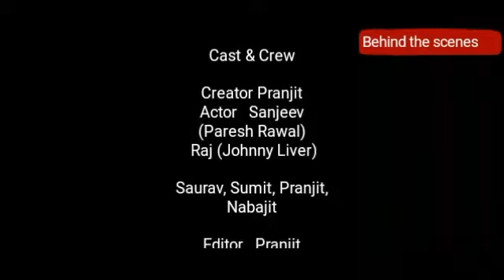Babu bhaiya !! Phir Hera Pheri Comedy scenes Dubbing ..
Phir Hera Pheri Comedy scenes Dubbing by PRAN Bang Vines
Creator/Editor - Pranjit Das

Babu bhaiya as a Sanjeev Das
Johnny Liver as a Raj
OTHER Artists Saurav, Sumit, Nabajit & Pranjit

Phir Hera Pheri 2006 (Comedy movie)
Page issues
Phir Hera Pheri (English: Fraud Business Again) is an Indian comedy film sequel to 2000 film Hera Pheri directed by Neeraj Vora. The film stars the three men from the previous film Akshay Kumar, Sunil Shetty and Paresh Rawal. Bipasha Basu and Rimi Sen are the new additions in the film. The movie was released on 9 June 2006. Major part of the film has been plaigarised from the British film Lock, Stock and Two Smoking Barrels.

Still-phir-hera-phir.jpg
Theatrical release poster
Directed by Neeraj Vora
Produced by Firoz A Nadiadwala
Written by Neeraj Vora
Starring Akshay Kumar
Sunil Shetty
Bipasha Basu
Rimi Sen
Paresh Rawal
Narrated by Nana Patekar
Cinematography Velraj Satish Bhargav
Edited by Diwakar P. Bhonsle
Virendra Gharse
Distributed by Base Industries Group
Release date
9 June 2006
Running time
156 mins
Country India
Language Hindi
Budget ₹200 million (US$3.1 million)
Box office ₹401 million (US$6.2 million

Phir Hera Pheri cast list, listed alphabetically with photos when available. This list of Phir Hera Pheri actors includes any Phir Hera Pheri actresses and all other actors from the film. You can view additional information about each Phir Hera Pheri actor on this list, such as when and where they were born. To find out more about a particular actor or actress, click on their name and you'll be taken to page with even more details about their acting career. The cast members of Phir Hera Pheri have been in many other movies, so use this list as a starting point to find actors or actresses that you may not be familiar with.

This list is made up of a variety of actors, including Paresh Rawal and Johnny Lever.

If you want to answer the questions, "Who starred in the movie Phir Hera Pheri?" and "What is the full cast list of Phir Hera Pheri?" then this page has got you covered.

This cast list of who was in Phir Hera Pheri includes both lead and minor roles. (18 items)